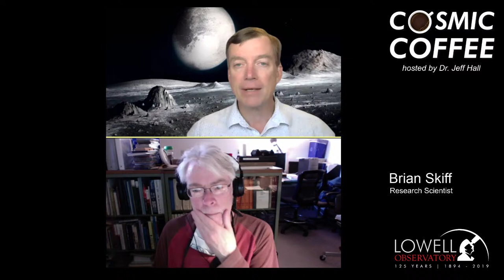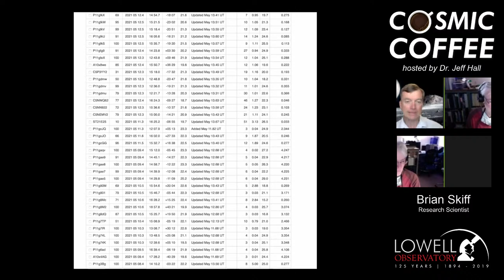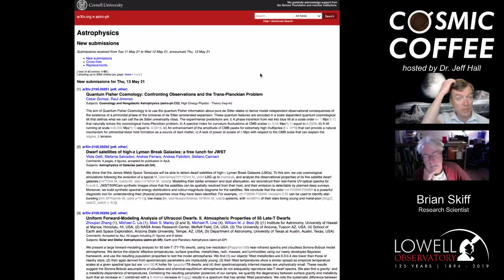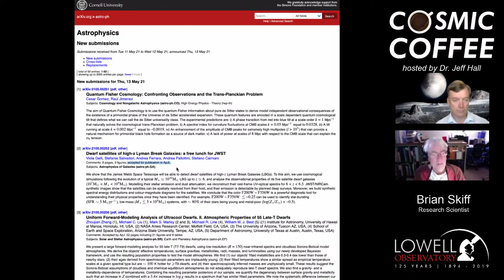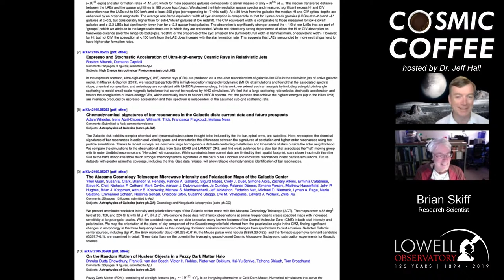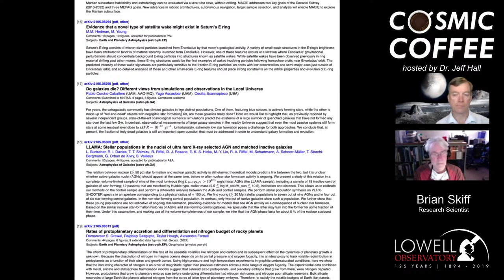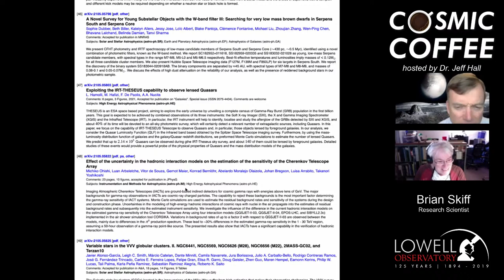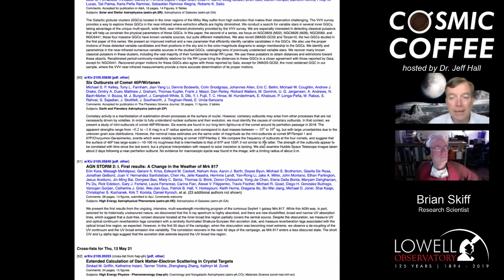Cosmic Coffee, Cup No. 44 | Hot Topics in Astronomy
Wake up with Cosmic Coffee every Thursday morning at 9am PDT! Join our director, Dr. Jeff Hall, as he sits down with a different guest each week to enjoy a cup of coffee from a local business and discuss a variety of scientific topics. This week, join research scientist Brian Skiff as he reviews "hot off the press" items in the world of astronomy!